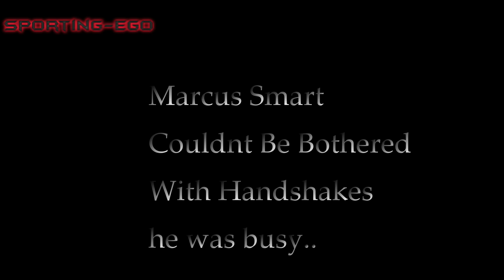Marcus Smart is Falling Down.. Flopping and Flopping..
Marcus Smart.. Falling Down.. Losing.. Flopping .. A Lot